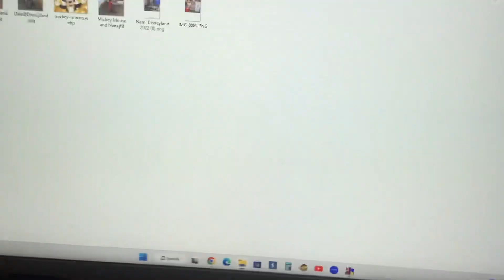Keep Up the Good Work!